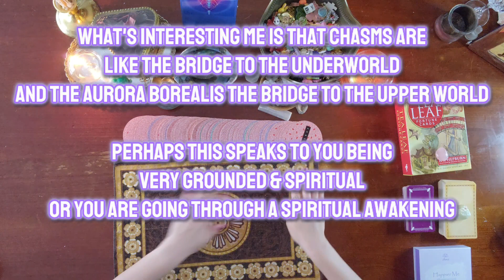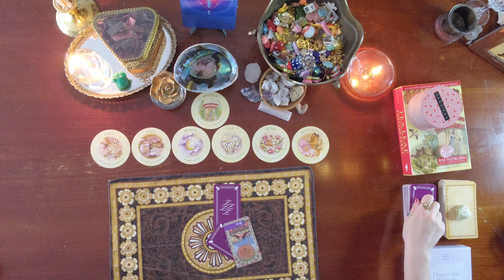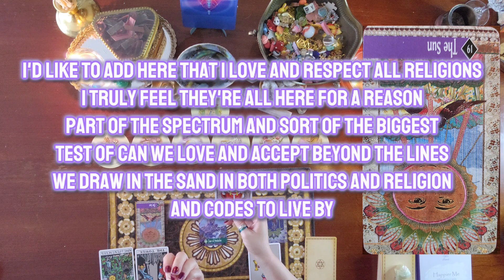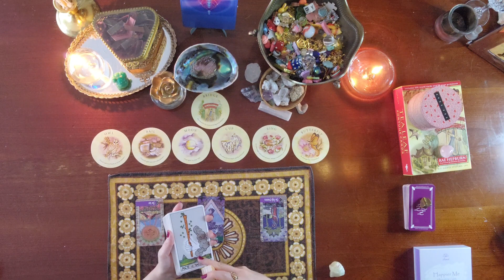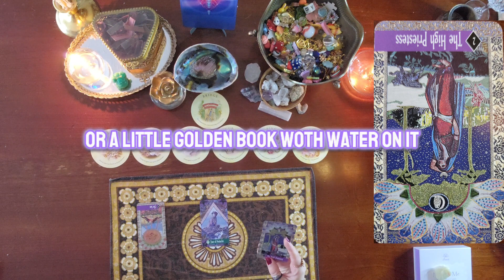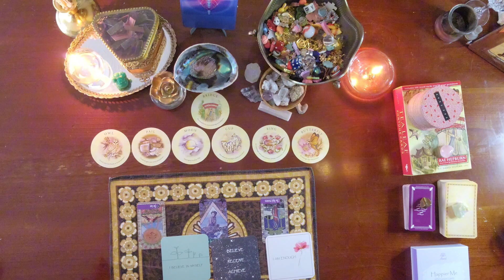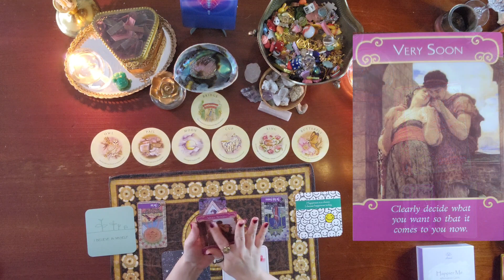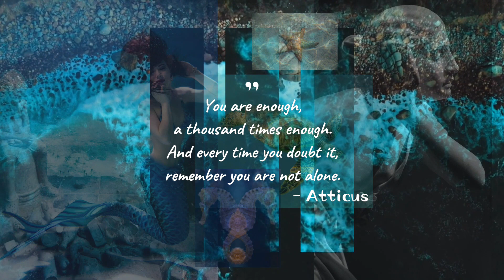Capricorn May Reading | Rising from the chasms | Flower New Moon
This reading is for Capricorn signs. Doesn't have to be Sun Moon or Asc, I find we all have a little bit of everything within. It might help to know your placements, however, and view from that scope. Please take what resonates and leave the rest behind.

《I share Power Animal shorts to invoke aspects from within, Tarot Tuesday shorts, Pick A Card shorts, Divine Timing shorts, and Sacred Geometry shorts. Though this schedule might be changing.》

♡Any form of support, be it a like, follow, share, donation is welcomed and so deeply appreciated with a full heart. I am very grateful we've crossed paths. And to be on this journey with you.♡

☆All forms of divination are meant to be used merely as a mirror to reflect but ultimately the path one takes is their own and as such you are responsible for your own perception and what you take from content.☆

Until next time, lovely folk.